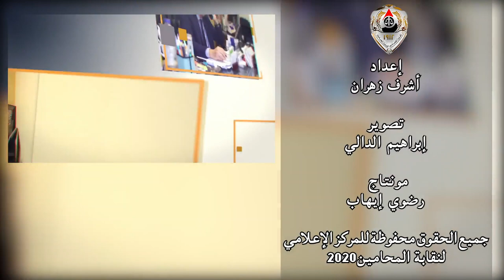ما هي حالات امتداد عقد الإيجار؟